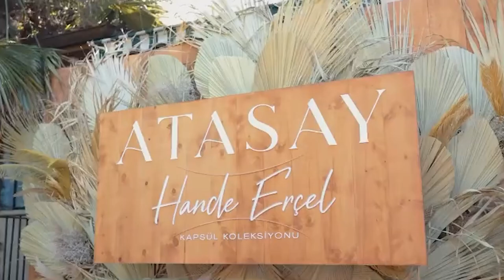Kerem Bursin amazed by the style of Hande in Atasay! New information from Hanker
Hey guys I'm Mr. VR and here is Videobuddy. In this video, we talked about the all news of Hande Erçel and Kerem Bursin after Sen Cal Kapimi. All their new photos is here.